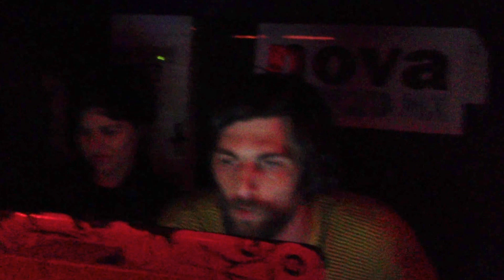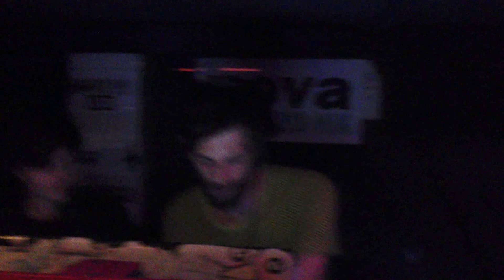Masomenos @ 1/3/2013 Improvist//Cosmo Records showcase w/ Masomenos, Radiq, Adil Hiani